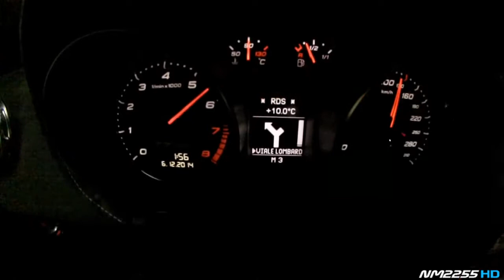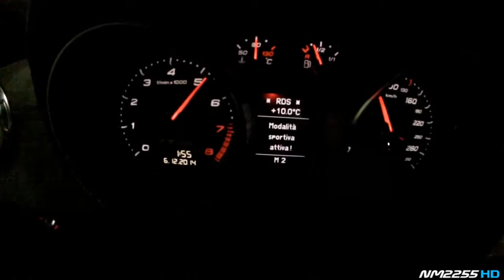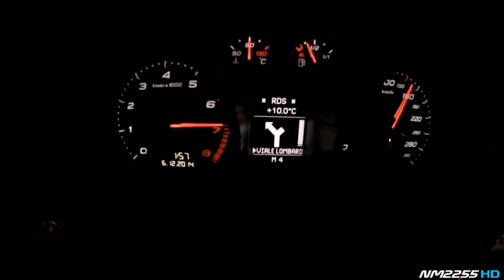871 Audi TT RS Custom Made Exhaust Sound Launch Control, Accelerations and More!